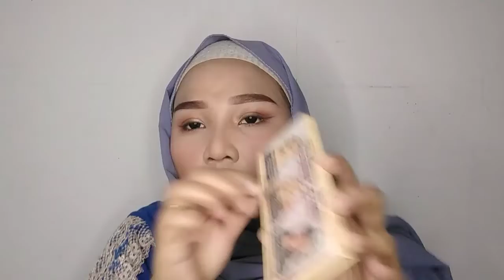I'm Back | Makeup Natural peralatan seadanya | Lanna Sofia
Produk yang aku pakai:

- Serum Vit C colagen
- Bb cream pixy
- Bedak tabur pixy
- Pensil Alis Viva
- Eyeshadow Pallet Focallure
- Mascara Focallure
- Softlens Mochi black
- Eyebrow powder Bioaqua (sbg eyeliner)
- Contour n highlight focallure
- Highlight The Balm sister
- Lipcrim Implora 01 & 03